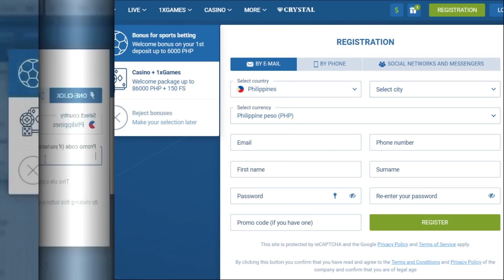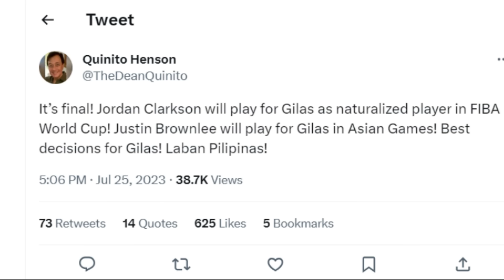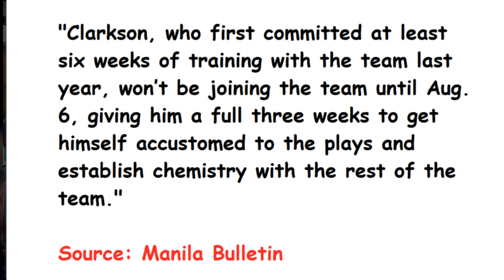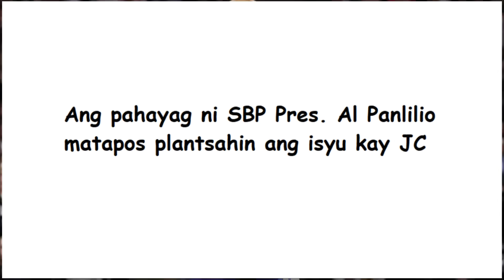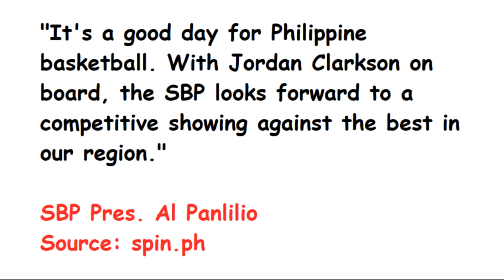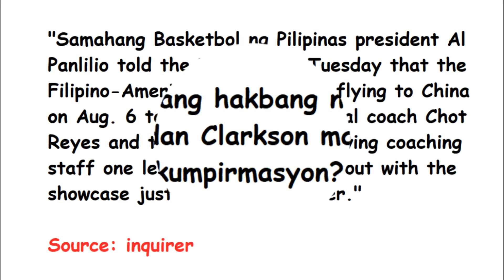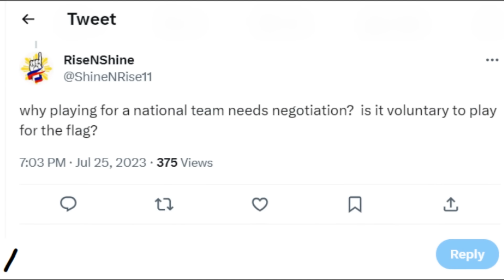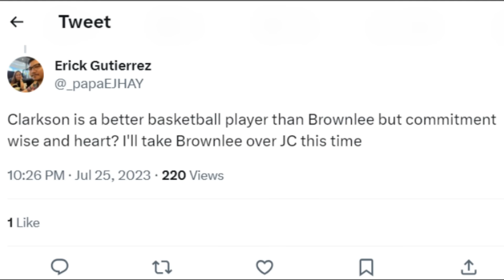May INAMIN si Coach Chot Reyes sa PAGPASOK ni Jordan Clarkson sa Gilas Pilipinas!